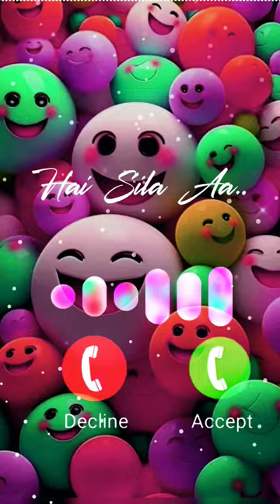Mood off Ringtone Sad Ringtone New Shorts Ringtone Video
New Ringtone |Mp3 Ringtone |HindiRingtonell caller tune romantic ringt...